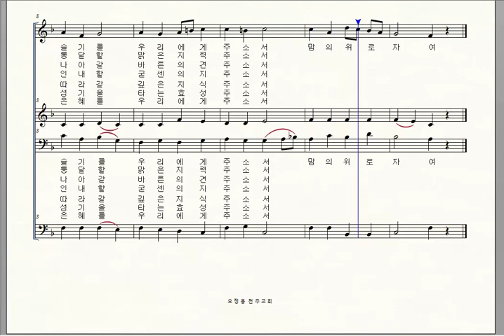가톨릭성가 142 오소서 성령이여 Choral 베이스